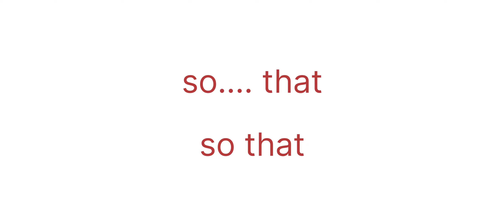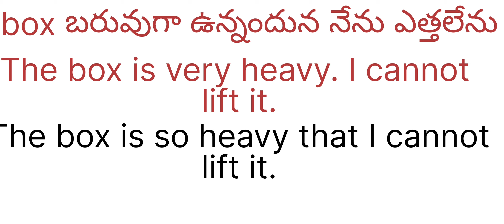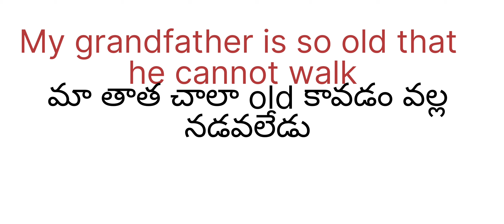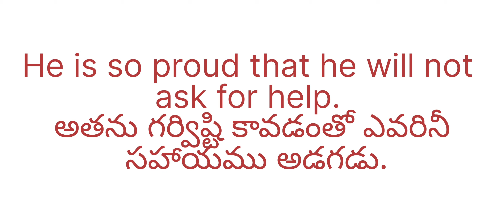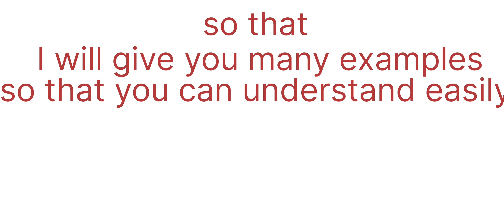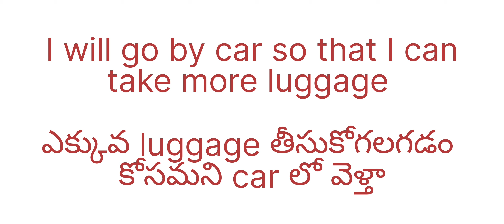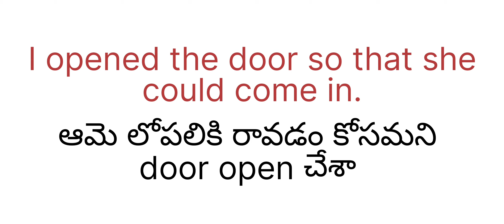so.... that | common English words #91 | spoken English through Telugu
This video is all about so ...that, so that. In this video I have explained how to use so that, so that. These conjunctions are very useful English words Don't miss to watch it till the end. There's a slight difference between so. that and so that.
so...that is used to show cause and effect in a sentence. But so that is used before purpose in a sentence. so try to watch till the end .